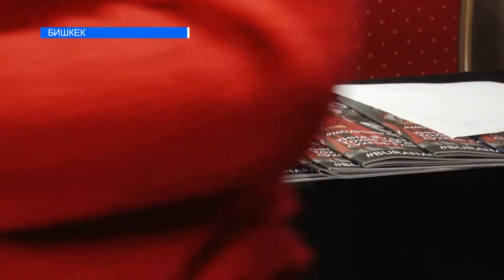КЫРГЫЗ МОДАСЫНЫН ЖАҢЫ БАГЫТЫ